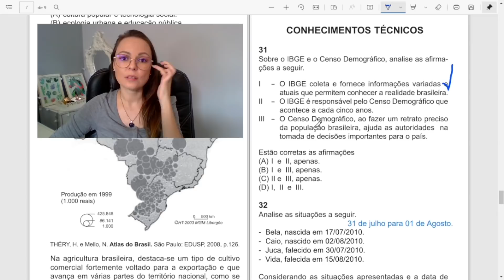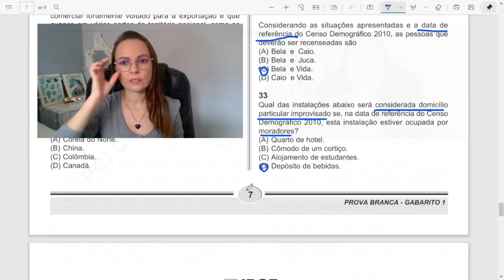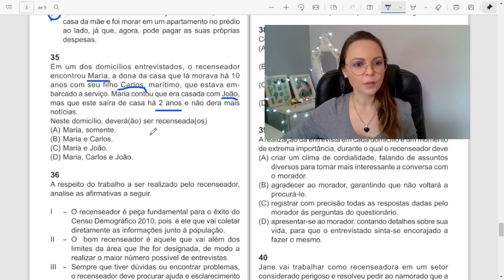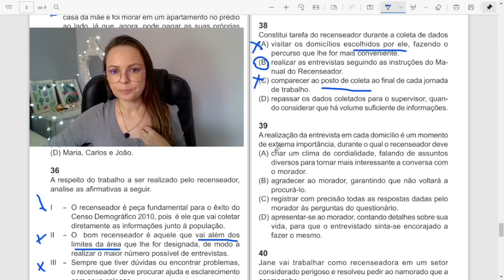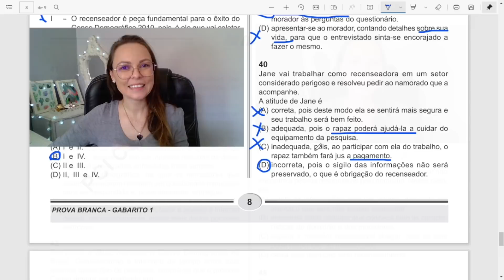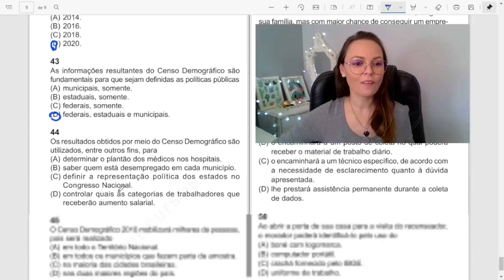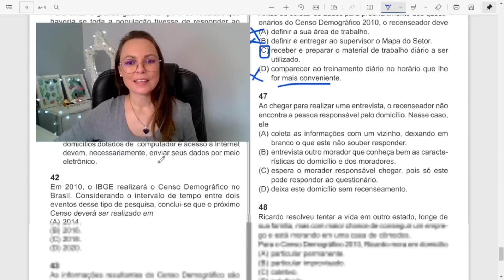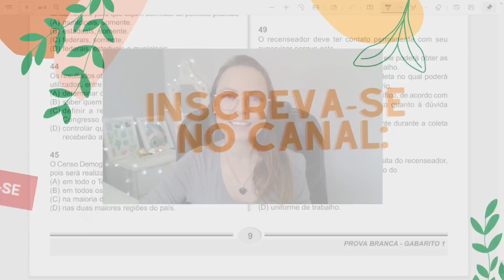CONHECIMENTOS TÉCNICOS IBGE 2022 | AULA RETA FINAL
Link da APOSTILA DE QUESTÕES RETA FINAL - PROVA IBGE 2022, com 120 questões + BÔNUS!

Espero que tenham gostado do vídeo sobre Conhecimentos Técnicos  para o IBGE 2022 - Recenseador, fiz com muito carinho!!!

Se você vai fazer a prova do IBGE 2022 para recenseador você precisa assistir a esse vídeo!

Estude as questões que foram cobradas na última prova de Recenseador, em 2010. Veja questões que estão no edital e possuem grandes chances de caírem na sua prova!

Curta esse vídeo se você gostou! Bons estudos e até mais!!!